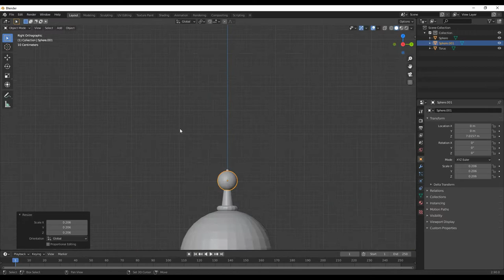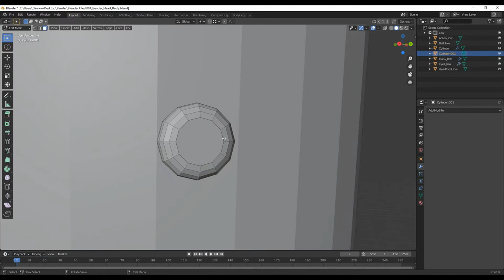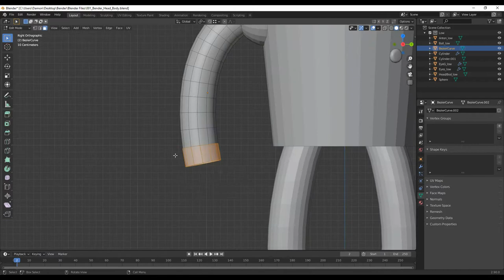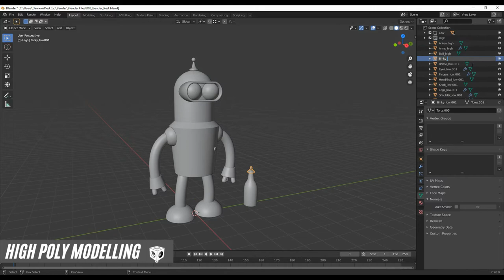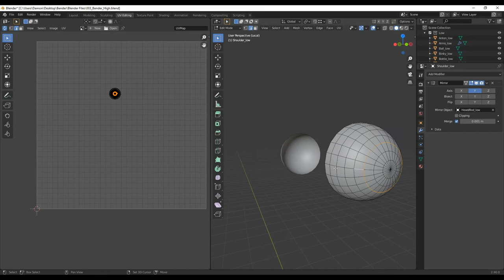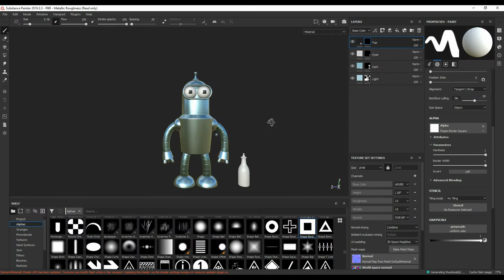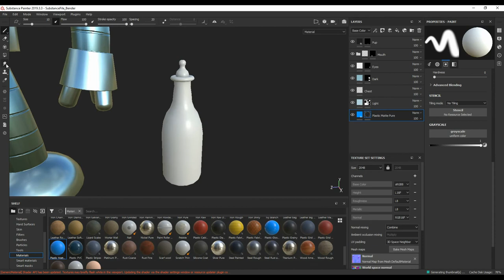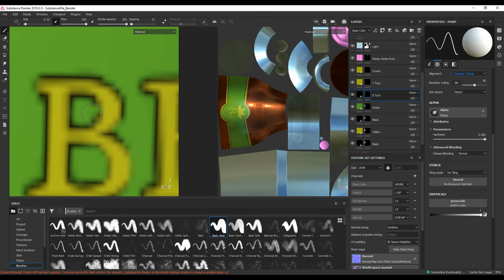3D Modeling Baby Bender - Blender & Substance Painter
In this Video I show you my 3D modeling process for Modeling , UV unwrapping and Texturing Baby Bender + Bottle using Blender and Substance Painter.

Bender from the Futurama TV series in his baby form :)

Programs Used:
Modeling - Blender